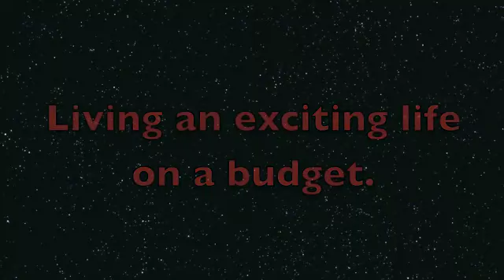Teach or Beach.com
Couch Surfing